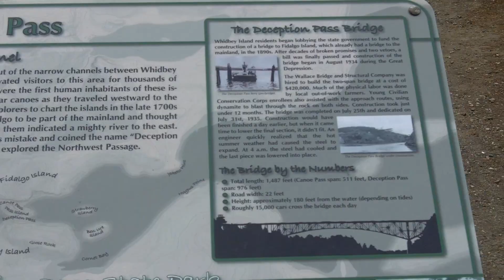Look out USA here we come!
A day trip to Whidbey Island, WA to visit Drew's family.  Sorry for the poor sound quality in part of the video. Be sure to turn on your CC to be sure to know what is being said.